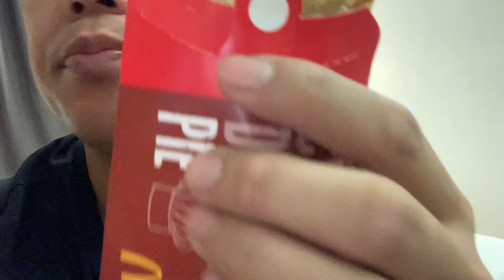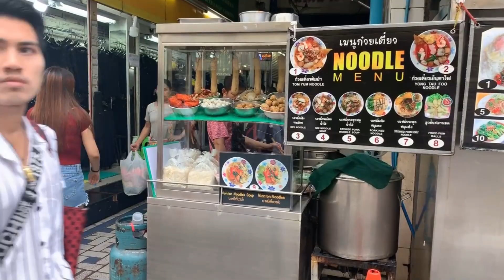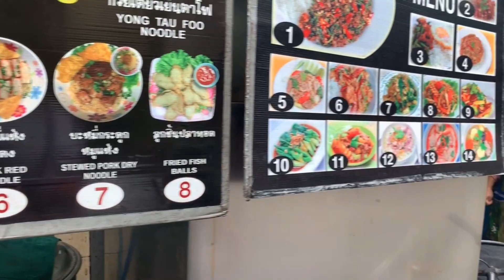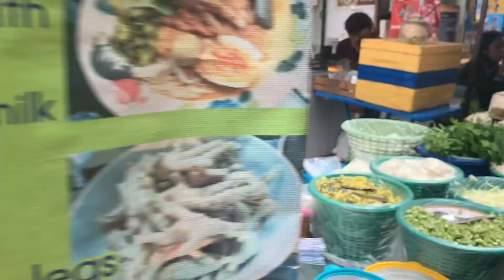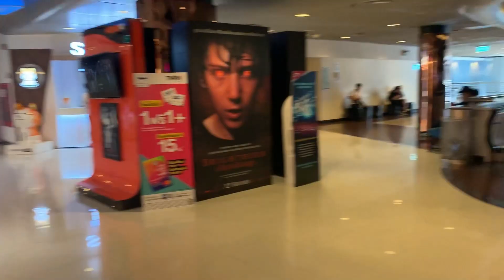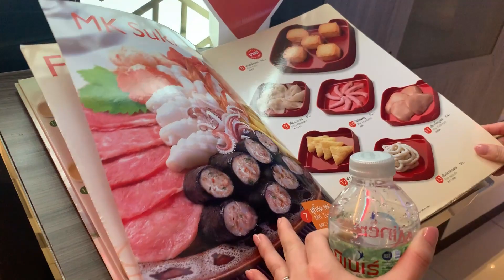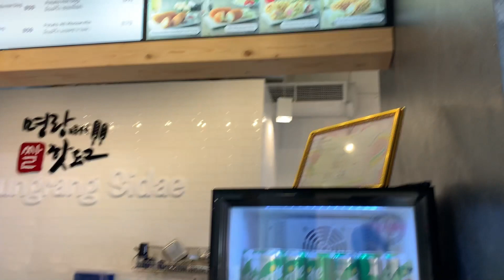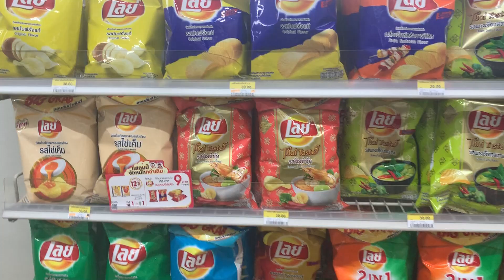Hello Bangkok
Arriving in Bangkok and hitting the streets to find some local street food and of course we had to go searching for our favourite korean style hot dog and more